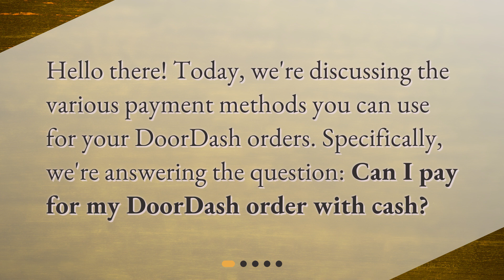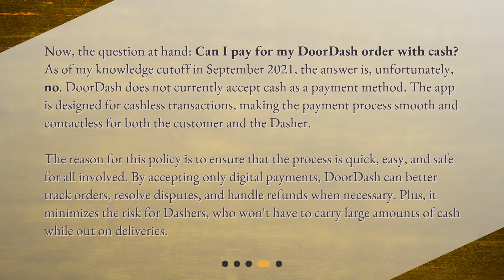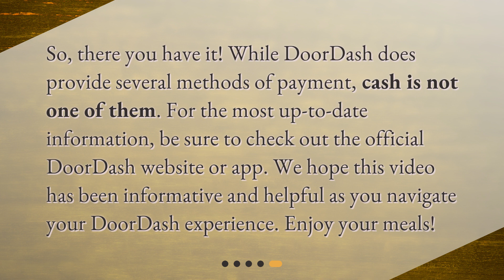Can I pay for my DoorDash order with cash?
Paying for DoorDash Orders: What Are Your Options? • Discover the various payment methods available for DoorDash orders in this informative video. Find out if you can pay with cash and learn why DoorDash opts for cashless transactions. Stay up-to-date on the latest payment options by visiting the official DoorDash website or app. Don't miss out on this essential guide to paying for your DoorDash order!

00:00 • Can I pay for my DoorDash order with cash?
00:17 • What is DoorDash?
00:37 • Common Payment Methods on DoorDash
01:05 • Can You Pay Cash for DoorDash?